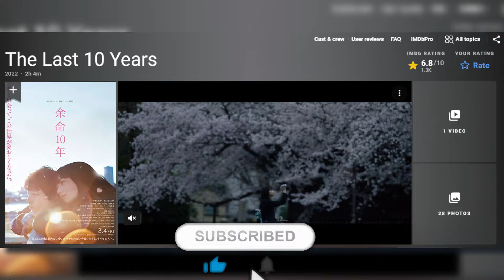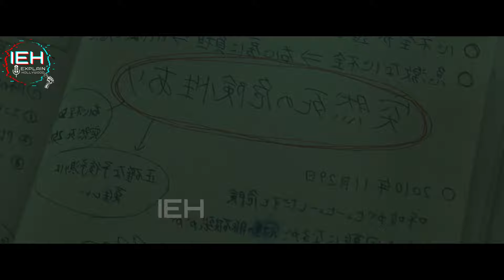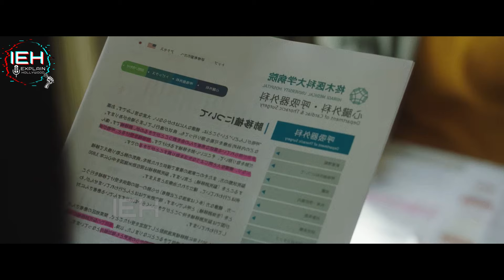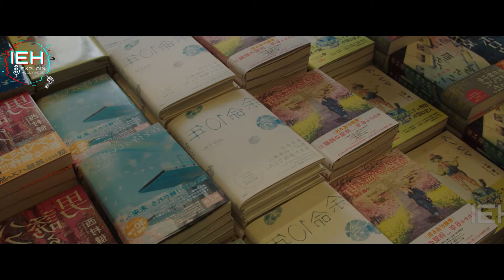ये Emotional Drama की कहानी आपके दिल को झकझोर कर रख देगी | Heart Touching Korean Movie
Initial release: 2022
Director: Michihito Fujii